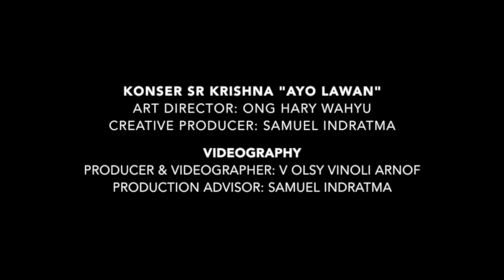KIDUNG NUSANTARA by Sri Krishna, Nasirun, Whany Darmawan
Video konser "Ayo Lawan" ini memperlihatkan sebuah kolaborasi yang dilalui oleh tiga sahabat dalam seni dari Yogyakarta. Sri Krishna, pelukis Nasirun dan aktor Whany Darmawan. Perhelatan ini dilakukan di gedung konser Societet - Taman Budaya Yogyakarta, tanggal 16 Maret 2014.

Lagu Kidung Nusantara ini merupakan lagu kolaborasi dari Sri Krishna sebagai musisi dan Nasirun sebagai pelukis. Nasirun sebagai pelukis diajak untuk mengubah warna menjadi suara dan suara dalam bentuk doa.

Sedangkan Whani Dharmawan membacakan Surat Cinta Kebudayaan kepada kita semua melalui sosok Sri Krishna.

Inilah Konser yang mengumpulkan semangat yang rendah hati-prasojo.